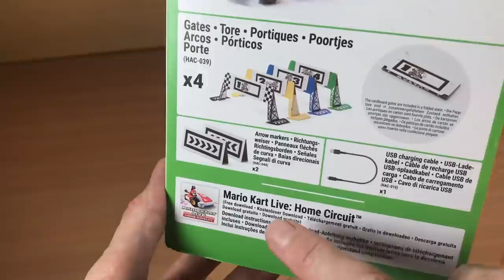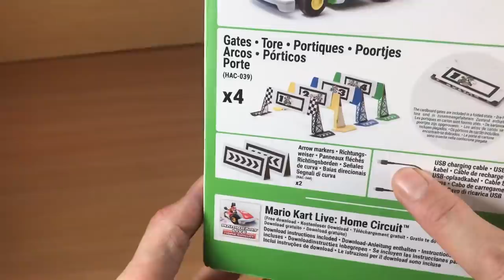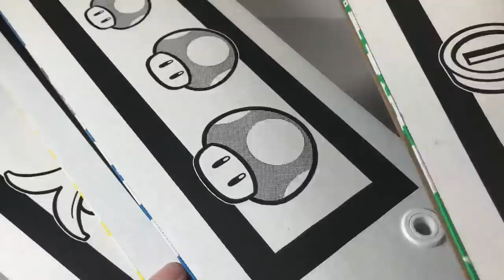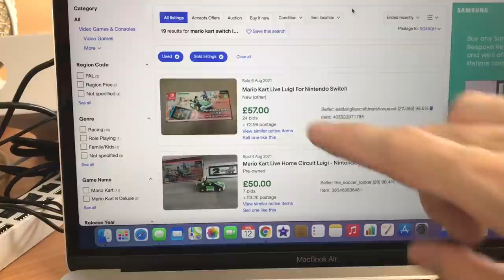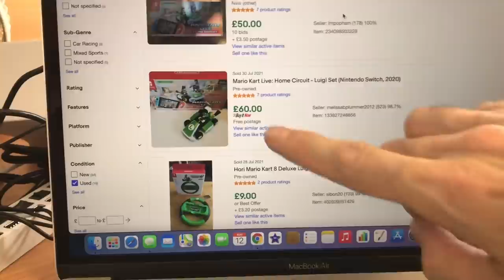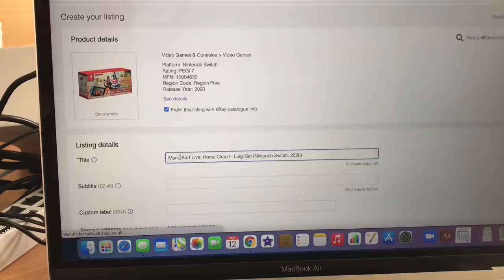Nice find... but how much is it worth on ebay?